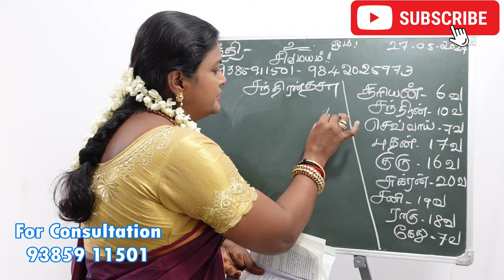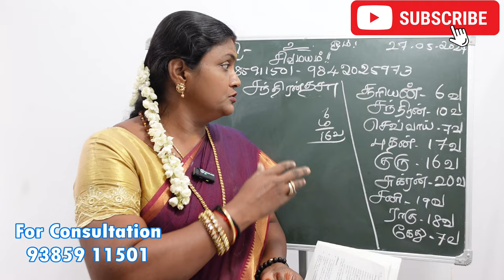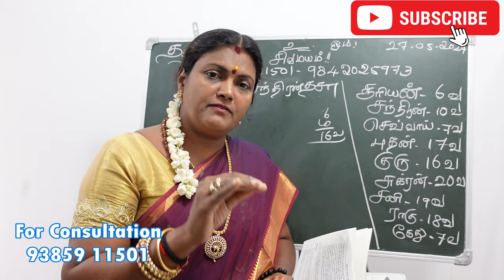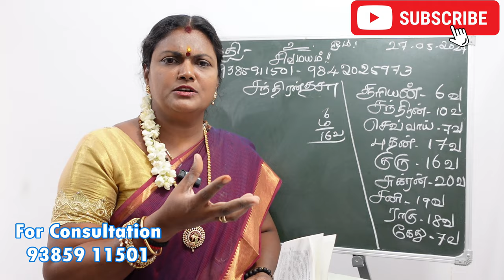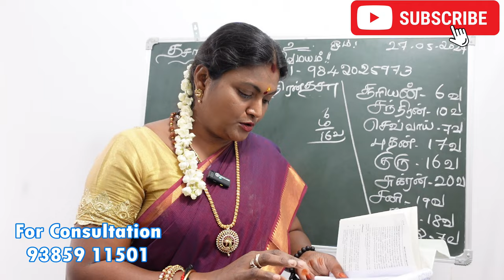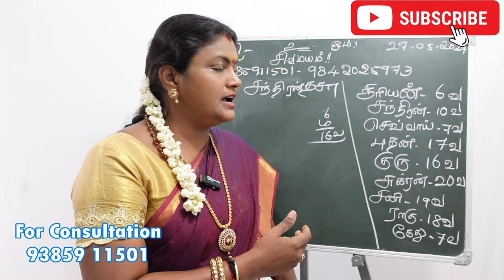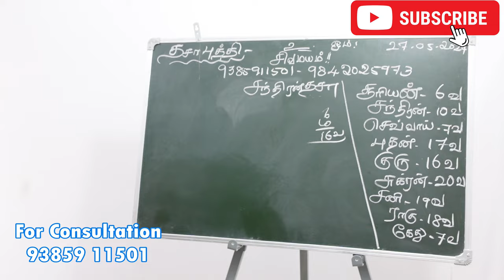சந்திரன் தசா புத்தி என்ன பலன்கள் கொடுக்கும் அதற்கான பரிகாரங்கள்| chandran thisai palan pariharam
dasa puthi palangal in tamil, dasa bukthi palangal, dasa buthi palangal in tamil, dasa palangal, dasa puthi palan, தசா புத்தி, தசா புத்தி பலன், dasa bhukti prediction in tamil, dasa bhukti in tamil, தசா புத்தி அட்டவணை